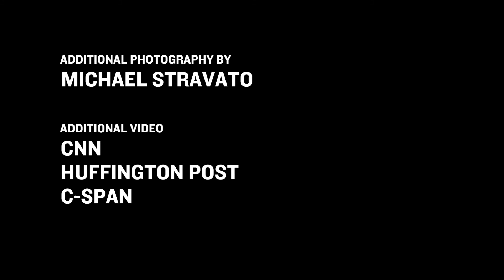Texas Tribune Weekend Insider: Rusty Hardin, Louie Gohmert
Houston defense lawyer Rusty Hardin has garnered fame for his work for high-profile celebrities like Roger Clemens, Scottie Pippen, and Adrian Peterson. Now, he will be in charge of prosecuting another former prosecutor: Williamson County state district Judge Ken Anderson, the former district attorney who is accused of hiding evidence in a case that sent an innocent man to prison for life.
Reporter Jay Root profiles Congressman Louie Gohmert. The East Texas Republican is not shy about voicing his opinions. He has compared homosexuality to bestiality, warns that evil-doers are making "terror babies", and was an original co-sponsor of the "birther" bill that critics of Barack Obama used to question his U.S. citizenship.